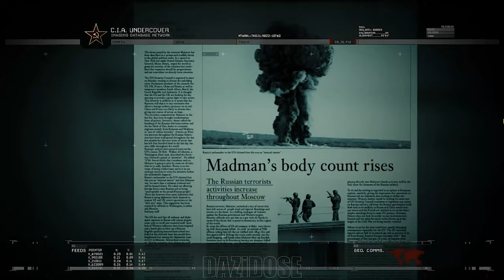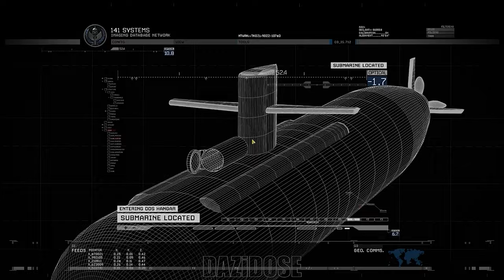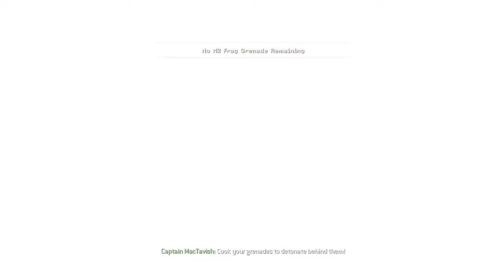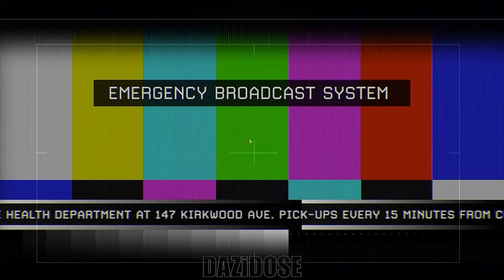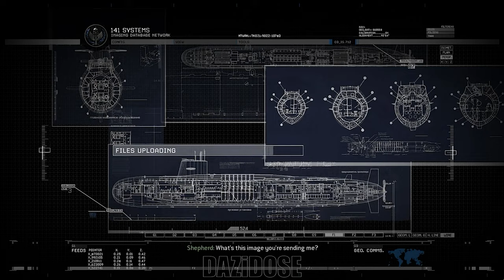COD: Modern Warfare 2 Campaign Remastered Complete Gameplay Walkthrough [4K 60FPS] - No Commentary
Modern Warfare 2 Campaign Remastered Complete Gameplay Walkthrough. Modern Warfare 2 Campaign Remastered Gameplay is recorded in 4K 60FPS on PC and will include the full game, all endings and all boss fights.

Modern Warfare 2 received universal acclaim, with praise for its campaign, multiplayer, and amount of content, although it received some criticism for its short length and a lack of innovation. Within 24 hours of release, the game sold approximately 4.7 million copies in North America and the United Kingdom. As of 2013, the game had sold 22.7 million copies. In addition to its release, a comic book series based on one of the game's characters was also produced, titled Modern Warfare 2: Ghost. Despite the game's success, it was subject to some controversies, with one surrounding a playable level that had the player carry out a terror attack on an airport. A sequel, Call of Duty: Modern Warfare 3, was released in 2011 and finishes the original Modern Warfare storyline. A remaster of the game's campaign, Call of Duty: Modern Warfare 2 Campaign Remastered, was released in March 2020 on the PlayStation 4 and on Microsoft Windows and Xbox One in April 2020.